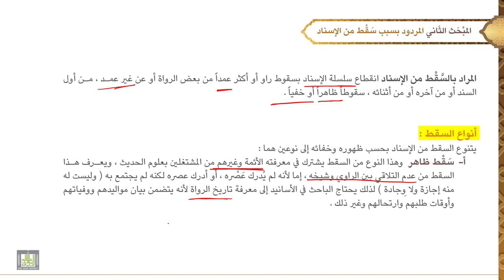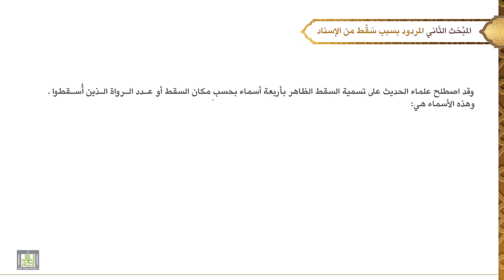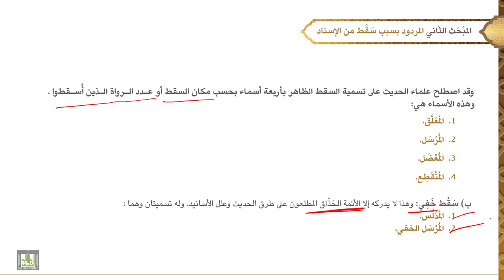مصطلح الحديث - 2 | المردود بسبب سقط من الاسناد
الوحدة الأولى : المردود بسبب سقط من الاسناد
المراد به، أنواعه، أقسام كل نوع.